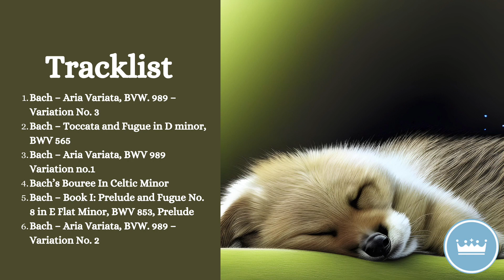Bach Baby Music: Perfect Lullaby for Baby's Sleep 💤 Sleep Music 💤 Lullaby Songs | Baby Development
Welcome to Carnelian Sleep, where we bring you the most soothing Bach baby music to help your little ones sleep better and faster.

Looking to create a serene and relaxing atmosphere for your baby? This video is tailor-made for you!

Immerse your baby in the enchanting world of relaxing baby music, featuring soothing melodies that calm and comfort your little one. Inspired by sweet lullabies, our music gently lulls your baby to sleep, accompanied by the timeless compositions of Bach.

Accompanied by beautiful images of nature, animals, and stars, this video sparks your baby's imagination and curiosity.

Perfect for bedtime, naptime, or anytime you want to help your baby relax and peacefully drift into dreamland.

Enjoy this collection of soothing baby music, a perfect lullaby for easy bedtime. 🌙✨

Explore more in our watchlist:

0:00 Bach – Aria Variata, BVW. 989 – Variation No. 3
2:20 Bach – Toccata and Fugue in D minor, BWV 565
10:58 Bach – Aria Variata, BWV 989 Variation no.1
18:05 Bach’s Bouree In Celtic Minor
21:38 Bach – Book I: Prelude and Fugue No. 8 in E Flat Minor, BWV 853, Prelude
25:14 Bach – Aria Variata, BVW. 989 – Variation No. 2